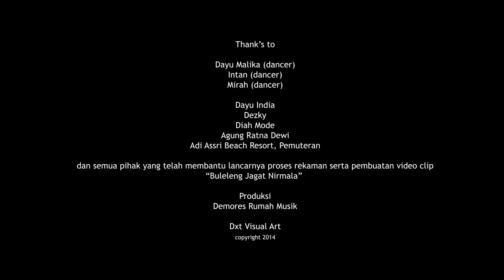WULAN - BULELENG JAGAT NIRMALA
Video Clip "BULELENG JAGAT NIRMALA"
Artis : Wulan
Cipt : Gde Kurniawan
Demores Rumah Musik
Director : Dexter
Cameraman : Ary Endra / Wahyu Winata